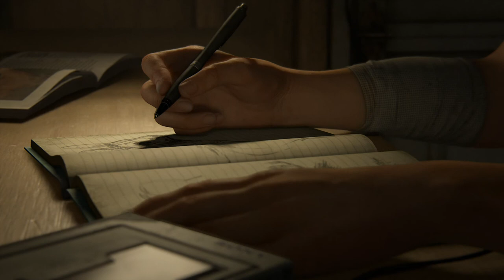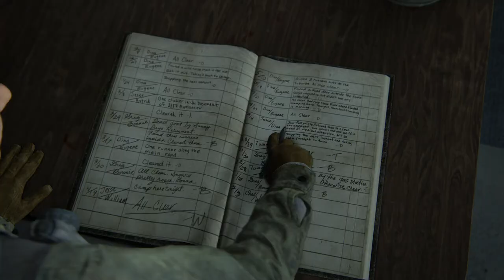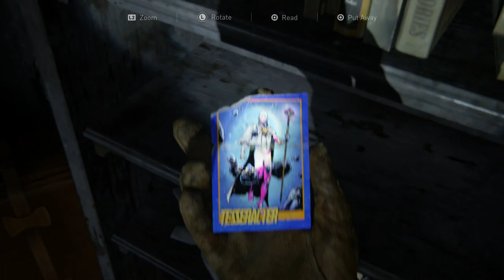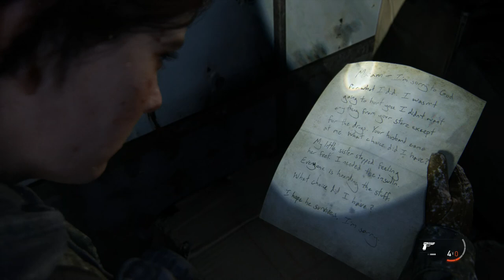The Last Of Us Part 2 - Playthrough Part 1